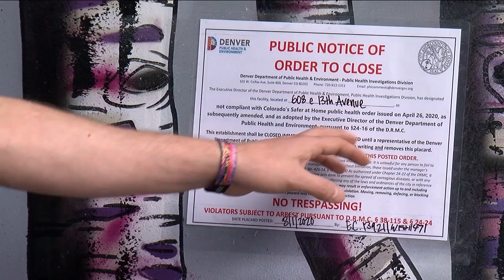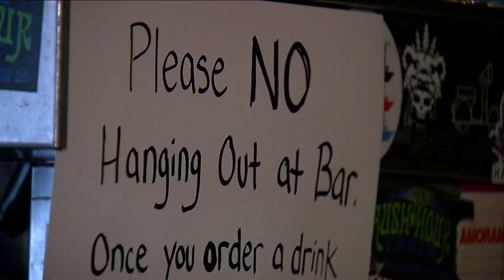Denver tickets 20 businesses — and shuts down 5 — for mask, social distancing violations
City officials issued 20 tickets to Denver businesses over the weekend for violations of public health orders, including customers and staff not wearing masks, no social distancing and other compliance issues.